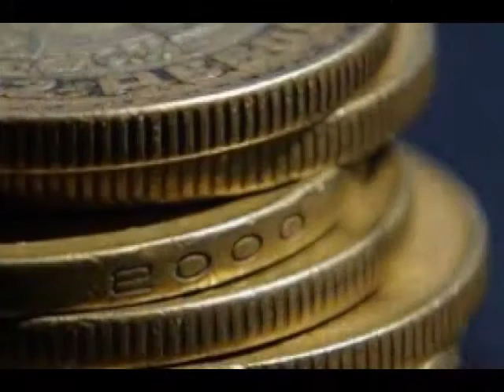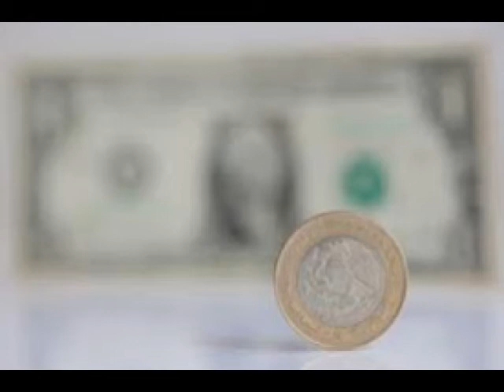Los mercados están considerando el peor escenario de todos, que sería una pandemia ...